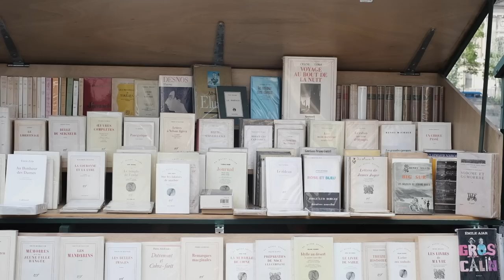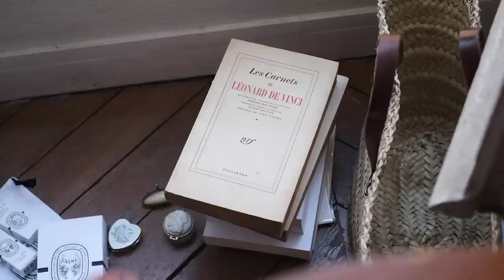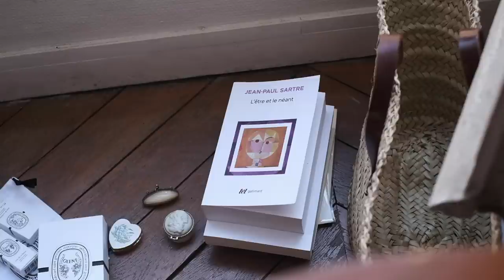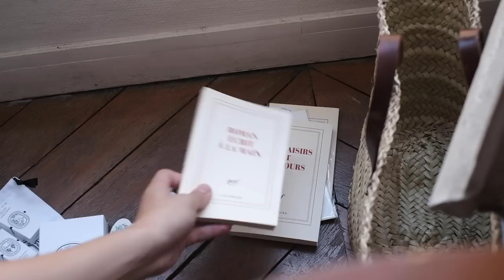I Flew To Paris Just To Buy Books - A Book Haul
A catch-up video and some of the books I've been gathering during my trip to Paris.